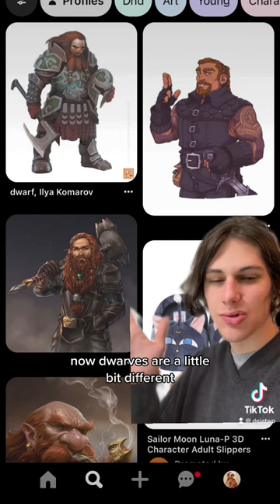The difference between male and female fantasy races